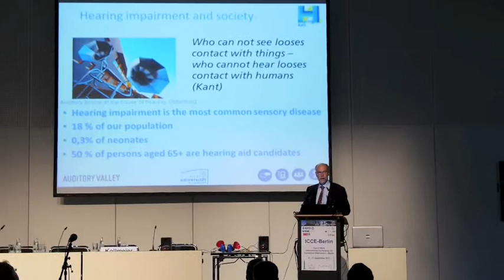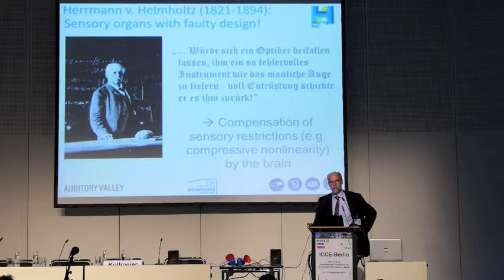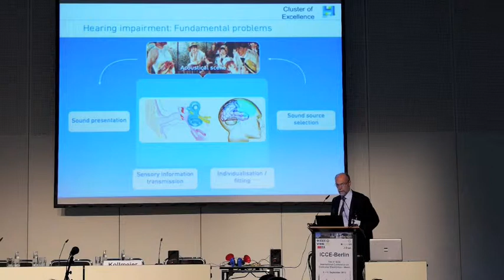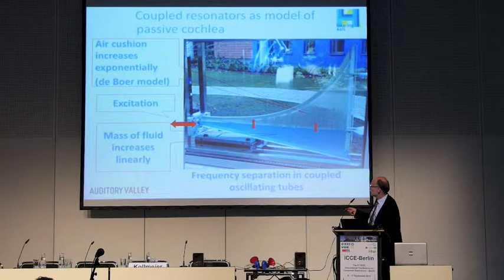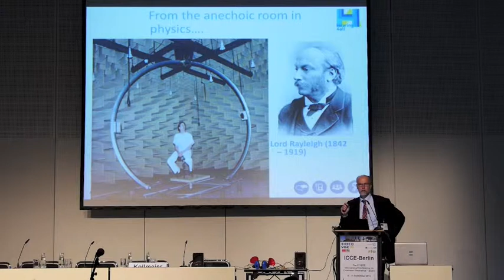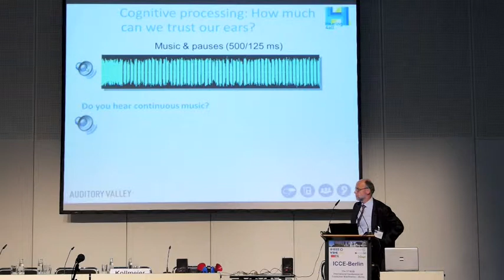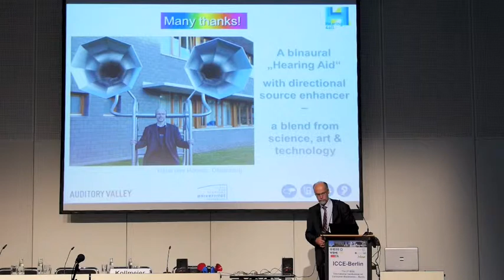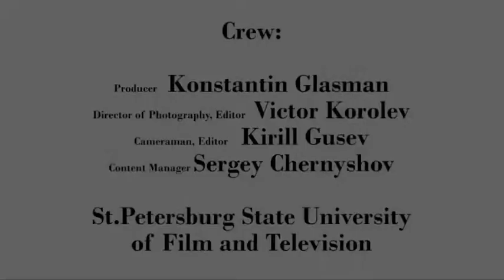Birger Kollmeier. Keynote Speech